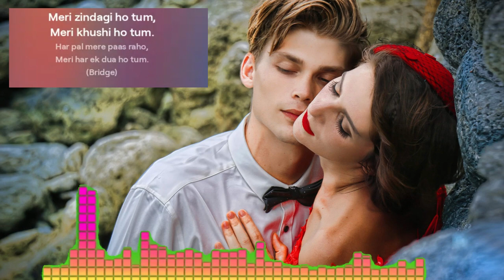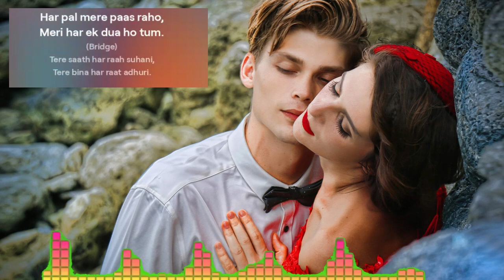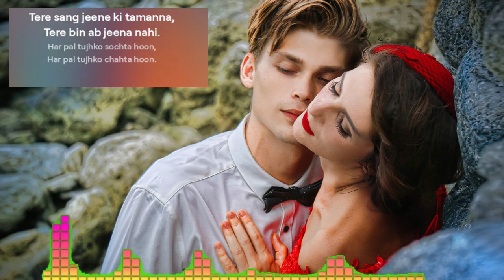🌟 Meri Zindagi Ho Tum | Romantic Hindi Love Song | Feel the Magic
Dive into the enchanting world of romance with our latest Hindi love song, "Meri Zindagi Ho Tum." Let the magical melodies and heartfelt lyrics take you on a journey of love, passion and emotion.@tseries @zeemusiccompany @tipsofficial
🌹 Song Highlights:

Soul-stirring vocals that capture the essence of love
Beautifully composed music that resonates with the heart
Lyrics that tell a story of eternal love and connection
✨ Why You'll Love It:
Whether you're in love, reminiscing about a special someone, or simply enjoying the beauty of a well-crafted love song, "Meri Zindagi Ho Tum" is the perfect addition to your playlist. Feel the magic and let the music speak to your soul.

🎵 Lyrics:
(Verse 1)
Tere sang jeene ki tamanna,
Tere bin ab jeena nahi.
Har pal tujhko sochta hoon,
Har pal tujhko chahta hoon.

(Chorus)
Meri zindagi ho tum,
Meri khushi ho tum.
Har pal mere paas raho,
Meri har ek dua ho tum.

(Verse 2)
Teri aankhon mein kho jaana,
Tere pyaar mein doob jaana.
Tere bina kuch bhi nahi,
Tere sang hi sab kuch hai.

(Bridge)
Tere saath har raah suhani,
Tere bina har raat adhuri.

🎥 Watch Now and Experience the Magic!